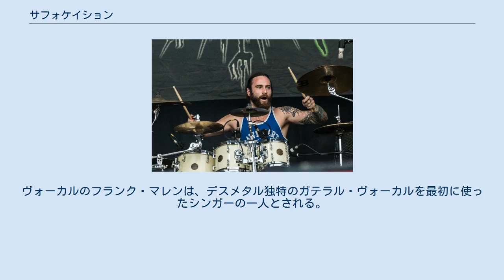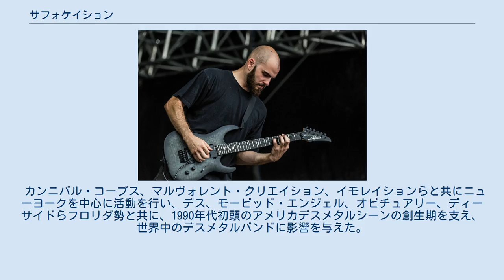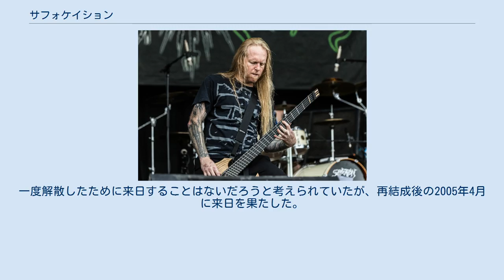サフォケイション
サフォケイション（SUFFOCATION）は、アメリカ合衆国出身のデスメタル・バンド。
 1990年代米デスメタル・シーンの創生期から支えたグループの一つ。
一度解散したが、2003年から活動を再開した。
 ブルータル・デスメタルへの多大なる影響を与えたバンドである。
テクニカルで濃密なギタープレイとブラストビートを取り入れた典型的なデスメタルであるが、インカンテイションと共に、昨今のUSデスメタルに与えた影響は大きく、その先駆的存在と考えられている。
ヴォーカルのフランク・マレンは、デスメタル独特のガテラル・ヴォーカルを最初に使ったシンガーの一人とされる。
マイク・スミス、テレンス・ホッブスの二人がメタル・ミュージシャンには珍しい黒人であることも特徴の一つ。
 1990年に結成の解釈もあるが、1988年頃から活動を始めていた。
 カンニバル・コープス、マルヴォレント・クリエイション、イモレイションらと共にニューヨークを中心に活動を行い、デス、モービッド・エンジェル、オビチュアリー、ディーサイドらフロリダ勢と共に、1990年代初頭のアメリカデスメタルシーンの創生期を支え、世界中のデスメタルバンドに影響を与えた。
 また、彼らがレコーディングに使用したフロリダ州タンパのモリサウンドとそこを拠点に活躍していたプロデューサーのスコット・バーンスが作り出すサウンドは世界中のデスメタルバンドの憧れになり、世界中から次々とデスメタルバンドがレコーディングに訪れるようになった。
 1998年に一度解散するがその後再結成、現在も活動中。
一度解散したために来日することはないだろうと考えられていたが、再結成後の2005年4月に来日を果たした。